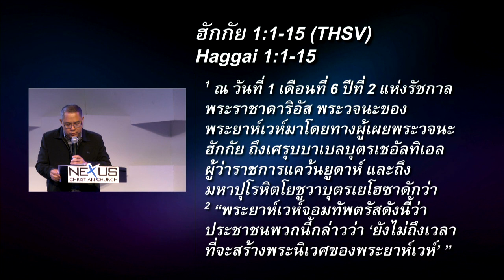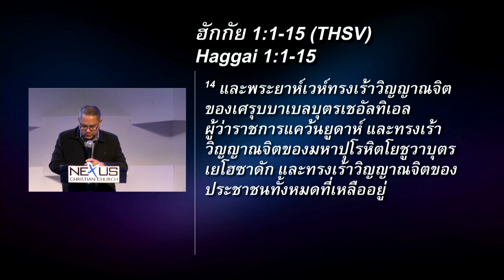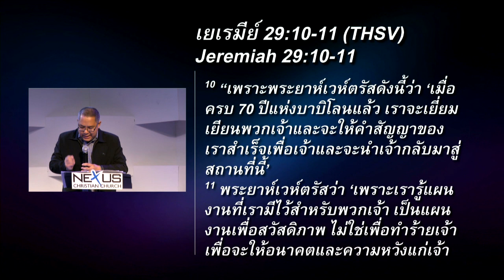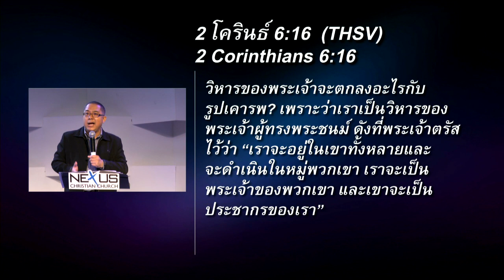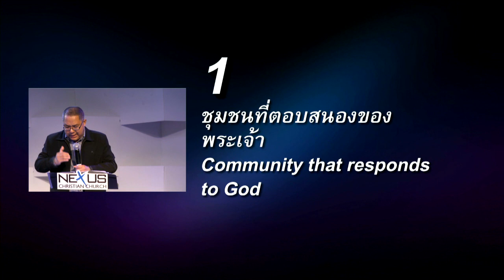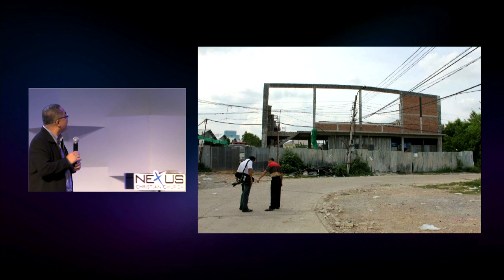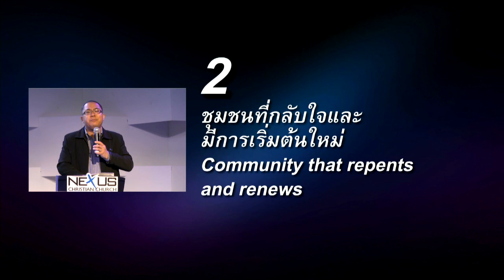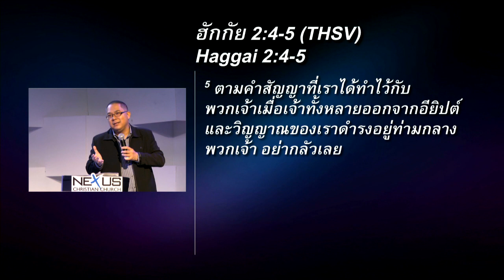คำเทศนา การสร้างชุมชนที่มีพระเจ้าเป็นศูนย์กลาง (ฮักกัย 1:1-15)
คำเทศนา วันที่ 23 กุมภาพันธ์ 2014 โดย ดร.ออมศิลป์ เปสลสกุล(วิทยากรรับเชิญ)
ศิษยาภิบาลคริสตจักรแห่งพันธสัญญากรุงเทพ

หัวข้อ: การสร้างชุมชนที่มีพระเจ้าเป็นศูนย์กลาง
ข้อพระคัมภีร์: ฮักกัย 1:1-15

1 ชุมชนที่ตอบสนองของพระเจ้า - นาที 27:16
2 ชุมชนที่กลับใจและมีการเริ่มต้นใหม่ - นาที 48:28
3 ชุมชนที่กระทำด้วยความเชื่อและความกล้าหาญ - นาที 50:00